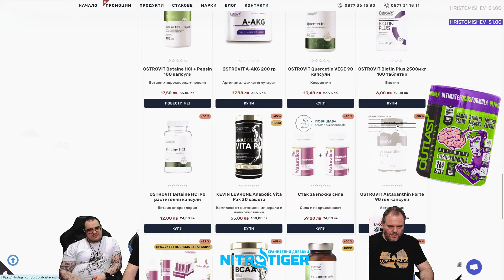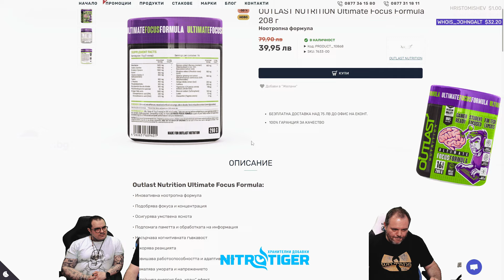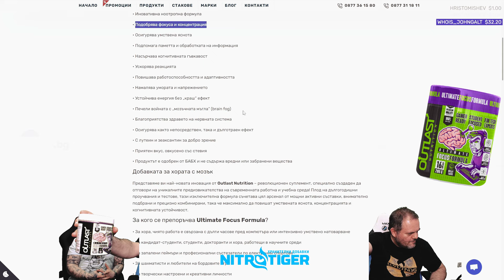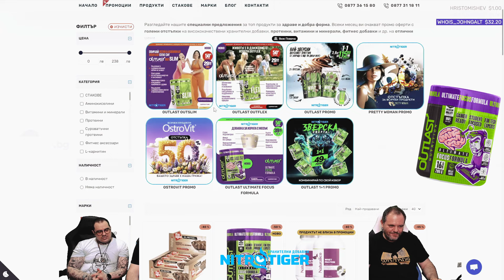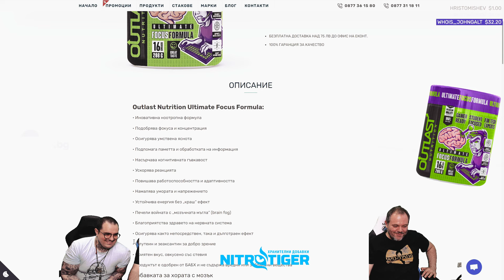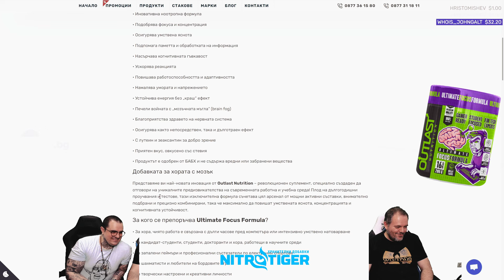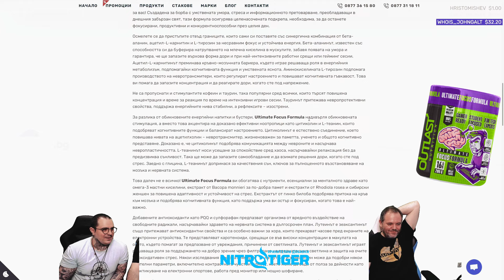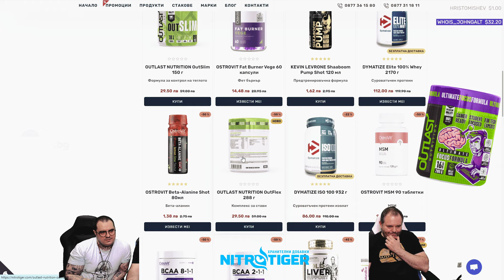КИТОДАР СЕ НАГЪРМЯ С БУСТЕР ЗА ГЕЙМЪРИ!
Започна набирането на средства за издание №3 на DotaMastersBulgaria!

Стриймове на страницата във 📘 Facebook!

⚠️Начините да подкрепите създаването и поддържането на стрийма в редовния му вид и честота, са като станете съпортъри, също чрез изпращането на звездички или като закупите от нашия разтропан мърч 🧸